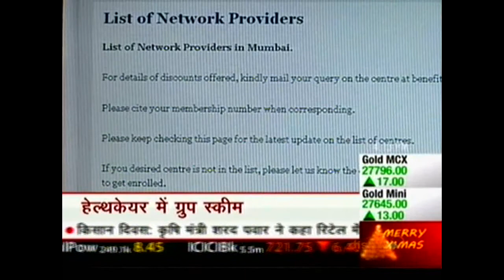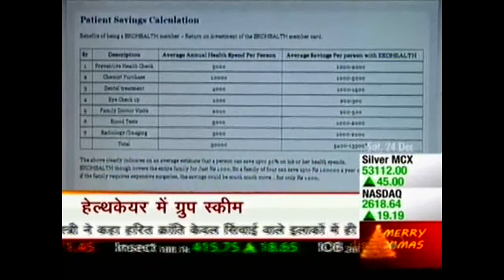Dr. aakash rajpal on ekohealth